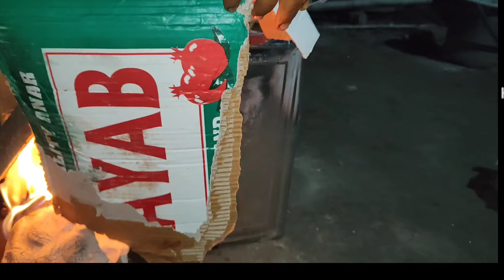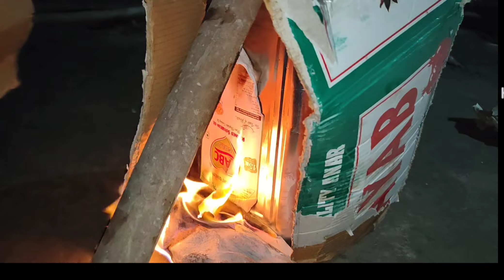আজি ঘৰত পুৰি খালোঁ মূৰ্গি 🐓🐓🐔🐔|| Anuwar vlog